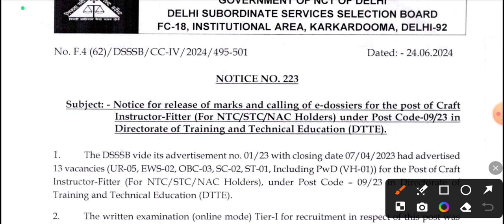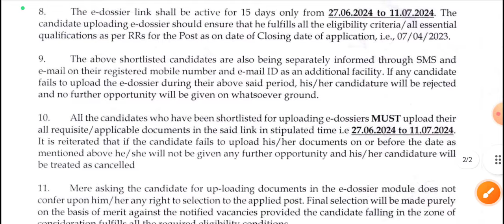DSSSB ITI Instructor Result 2024 | Delhi ITI Instructor Cut Off 2024 | DSSSB Fitter Final Result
ABOUT CHANNEL
Regards:-
SUCCESS CAREER